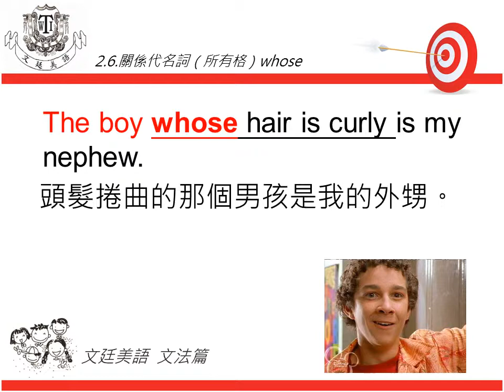文廷美語 文法篇 2-6 關係代名詞 所有格 whose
關係代名詞 (網路學習  線上學習 全民英撿文法 英文文法 國中文法 高中英文 免費英文文法學習 兒童美語
 educational)